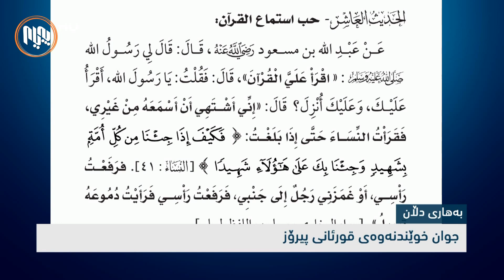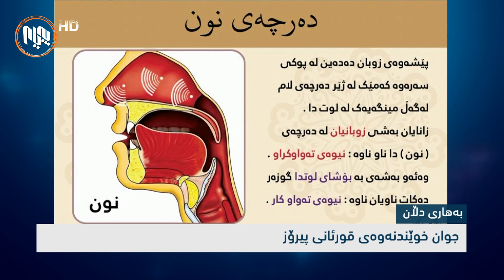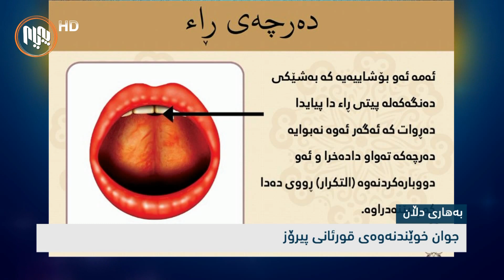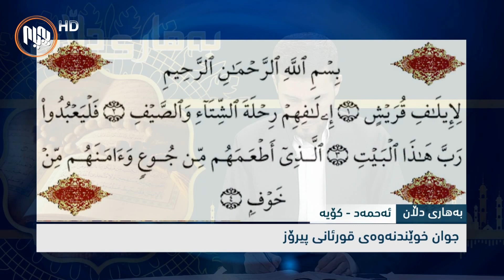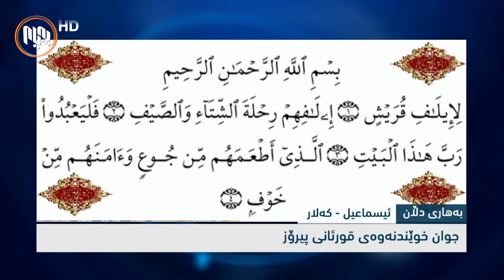به‌هاری دڵان: جوان خوێندنه‌وه‌ی قورئان – 10